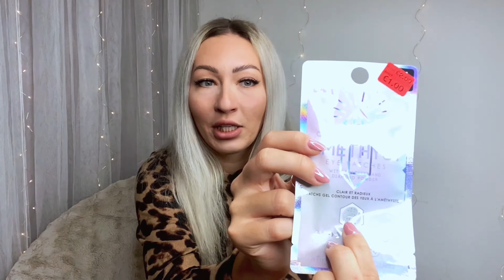LETNÍ PRIMARK HAUL 👗 | Novinky v Primarku a prohlídka obchodu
PRIMARK HAUL

Ahoj jmenuju se Mia a tohle video je prohlídka obchodu Primark. Uvidíte zde spoustu záběrů z prodejny, tak se můžete rozhodnout zda-li se vyplatí navštívit Primark a podívat se na jeho letní kolekci. Primark letos hraje barvami. Doudám, že se vám velký letní Primark haul bude líbit.

Taky můžeš video sdílet. :) Tebe to nestojí nic a mi to udělá obrovskou radost. :) A taky díky tomu bude YouTube ukazovat má videa více lidem.

Píšu taky blog o cestování a o tom, jak cestovat levně. :)